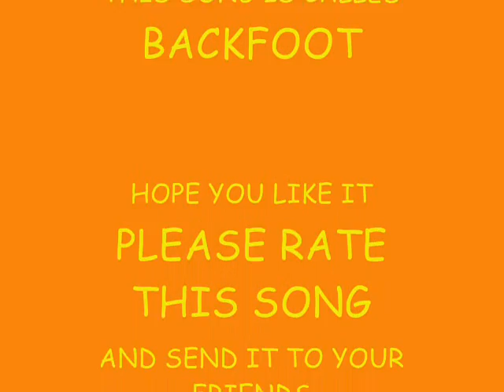Original song....BACKFOOT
SONG BY DARREN SMART. HAZEYDAZE.